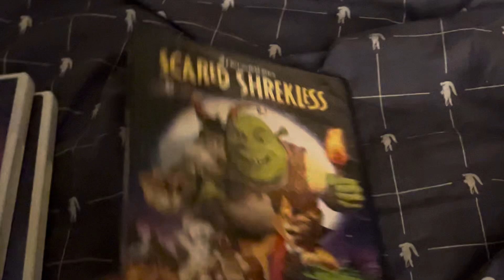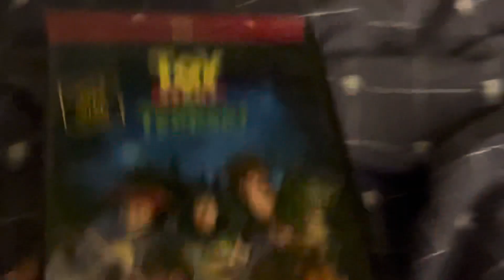My Halloween DVD Collection 2024 Edition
I’m showing all my Halloween DVD Collection and before you ask why SpongeBob Sea Stories is on this! Well despite that this DVD is not a Halloween theme I just thought why not put it in my collection